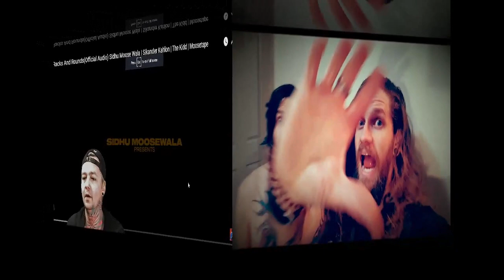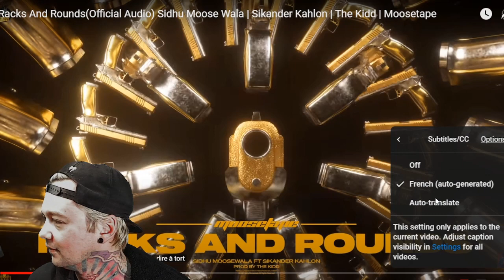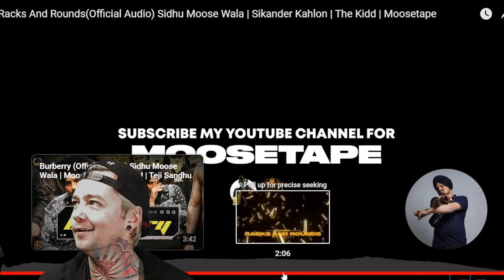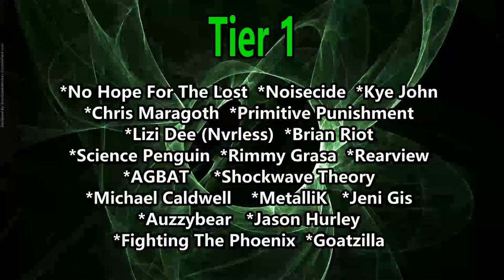Sidhu Moose Wala - Racks and Rounds (Reaction)